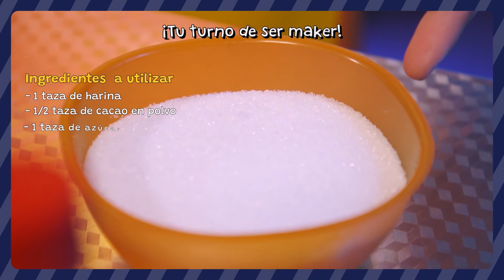TUTORIAL | ¿Cómo hacer un brownie de plátano?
Esta semana el Chico Maker puso manos a la obra en la cocina para hacer ¡Un excelente brownie! 🍫 ❤️

¡TU TURNO DE SER MAKER! 🤩✨

📌Comparte tu resultado en Instagram etiquetando a @labchatarra